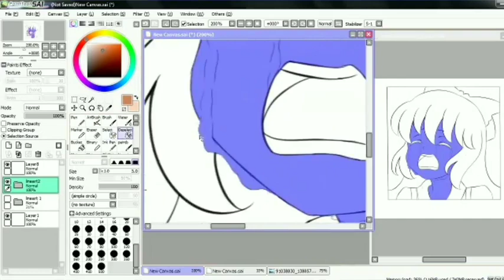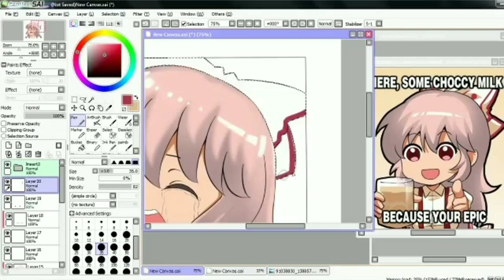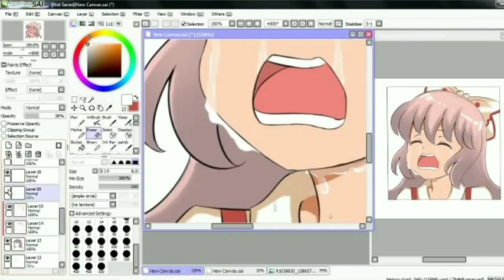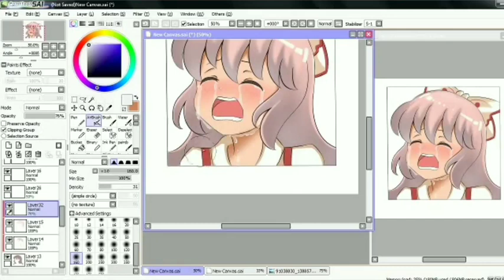Speed Paint Anime × Fujiwara No Mokou Dota 2 × By Luthy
Progam           : Paintoolsai
Tablet               : Wacom
Fanart Mokou : @jokanhiyo

Open Commission ( ╹▽╹ )